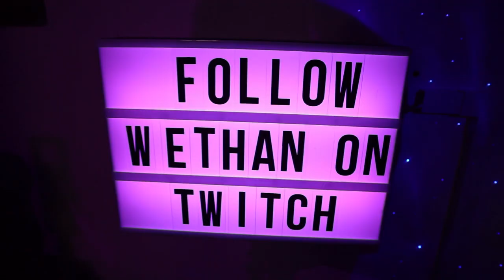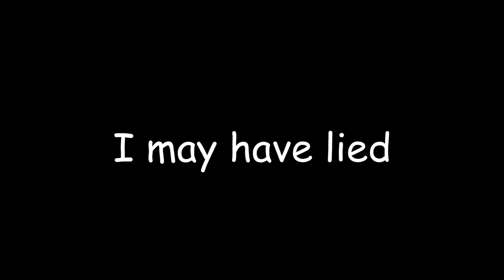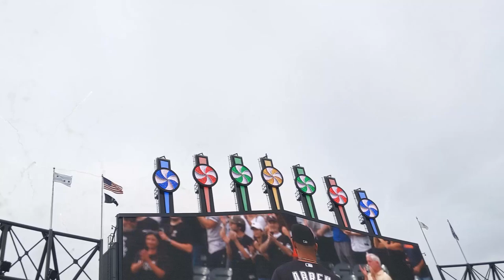We went to a WHITE SOX GAME and it was CRAZY!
WANT STEVE IN MORE VLOGS? FAVORTITE BASEBALL TEAM?

If you want more content I'm live almost everyday